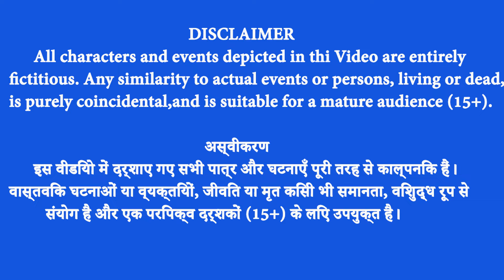पानी के नीचे Matchstick वाला शैतानी शेर सफेद शेरनी की किस्मत और सफेद शेर बेटी बचाव - Animal story